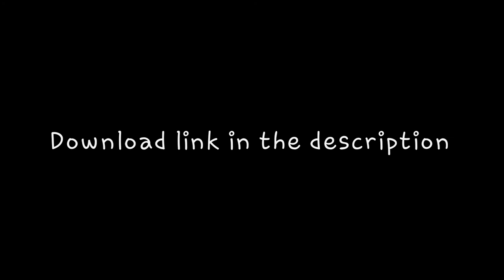Subscribe greeenscreen Full HD|Stock footages|Royalty free|Non copyrighted|Free download.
If you are looking for stock/royalty free/non copyrighted footages for your projects ,our channel can help you because we have collected lots of stock footages and provided in our channel that you can easily download it without any cost.
         All the footages used in our channel are royalty free and can be used to monetize content.